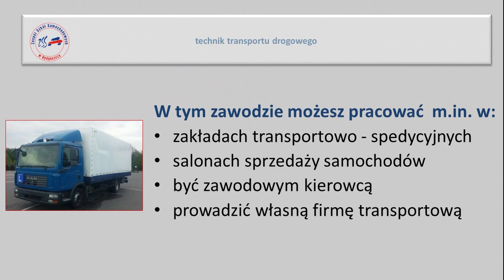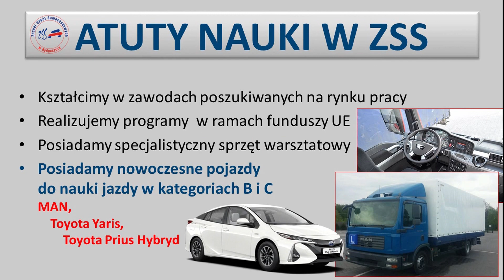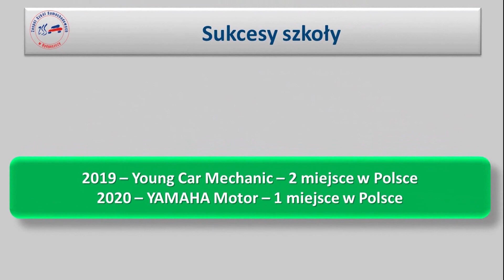ZSS Bydgoszcz - promocja 2021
Film przedstawia krótki opis zawodów zaproponowanych absolwentom szkół podstawowych z roku 2021 do nauki w nowym roku szkolnym 2021/2022, a także atuty nauki w naszej szkole.